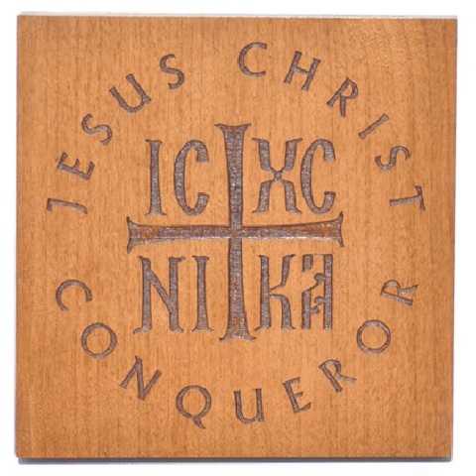Pr Nichita Pascan 13 Cina Imparatului Despre Sfanta Impartasanie